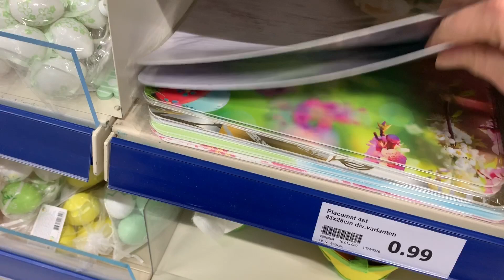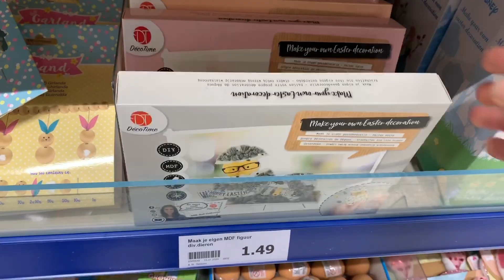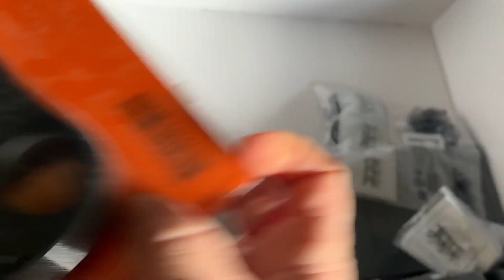Final de semana comigo- Ikea- cortina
Olá ,tudo bem? Primeiramente quero agradecer por tirar um pouquinho do seu tempo pra assistiu meu vÍdeo.

📍ASSISTA TAMBÉM

Meus equipamentos:
Minhas cameras
Canon M50
Canon 80D
Vlog Camera